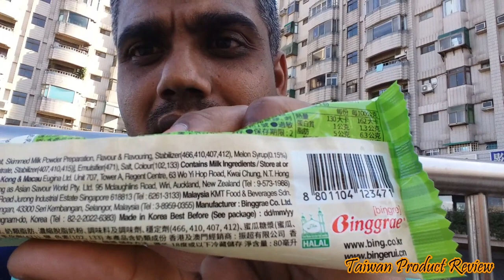Melon Ice Bar || 7-ELEVEN ||7-11 || Taiwan || Hsinchu || Taiwan Product Sales Review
Melon Ice Bar Review & Taiwan Product Review & Taiwan Street Food Review & Home Food Review
This fruity and creamy Melona ice bar is a classic treat that hails from South Korea. It's distinctive "musk melon" flavor is delightfully bright and refreshing. If you've never had one, you're in for a treat. These a gently sweet, bursting with fresh fruity melon. It's dreamy and creamy half ice cream, half popsicle. MELONA honeydew Melon Ice Cream Bar Review video.  One of their varieties is the MELONA honeydew Melon Ice Cream Bar or as I call it an ice cream bar.  their honeydew Melon Ice Cream Bar looks very modern and like a light green stick of butter. This bar smells just like real honeydew melons. The texture is very creamy and smooth, its amazing. The flavor is spot on !!! It tastes like a ripe sweet honeydew melon. The MMELONA honeydew Melon Ice Cream Bar has the perfect amount of sweetness. You can taste the delicious creaminess along with the honeydew melon flavor. This bar really cooled me to my core and was perfect for a warm summer day.